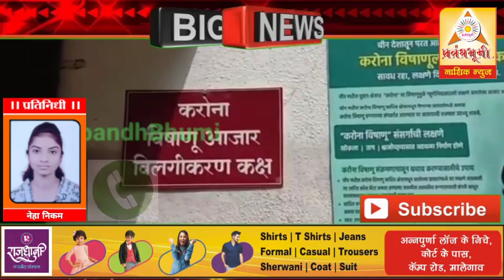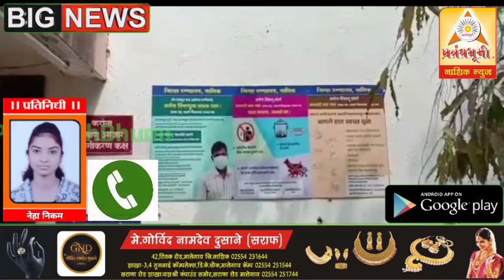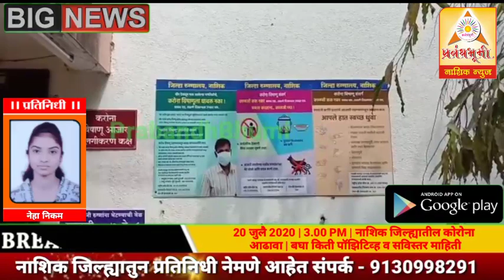20 जुलै 2020 | 3.00 PM | नाशिक जिल्ह्यातील कोरोना आढावा | बघा किती पॉझिटिव्ह व सविस्तर माहिती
20 जुलै 2020 | 3.00 PM | नाशिक जिल्ह्यातील कोरोना आढावा | बघा किती पॉझिटिव्ह व सविस्तर माहिती